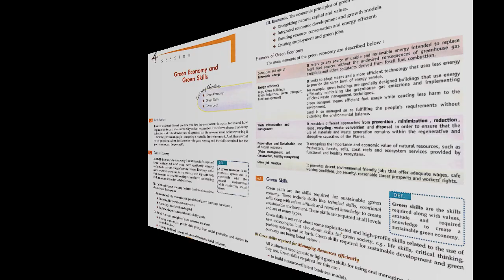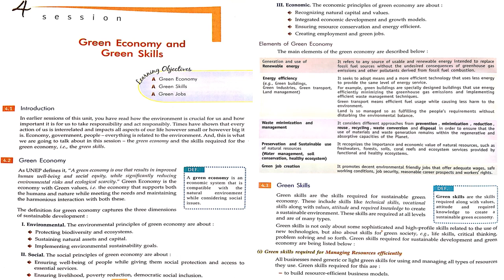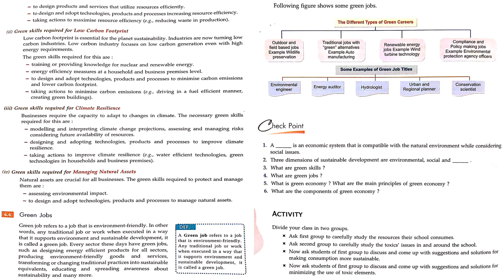Green Skills, What is green economy, uls, Natural resources